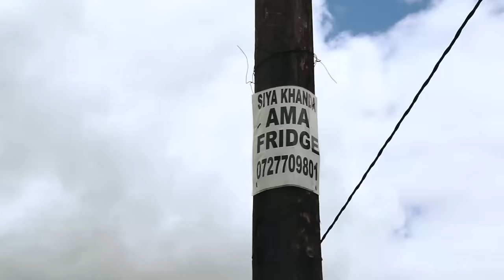Lokshin Life _God's test (Episode 29)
Episode number 29 of the short series called Lokshin Life